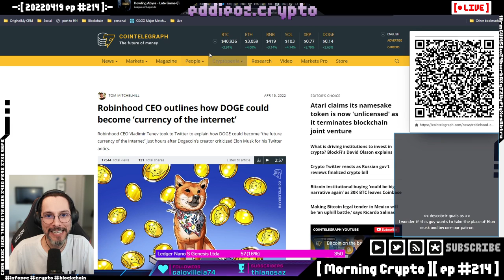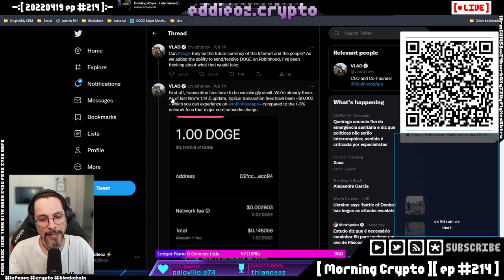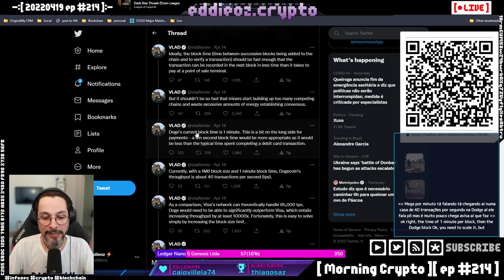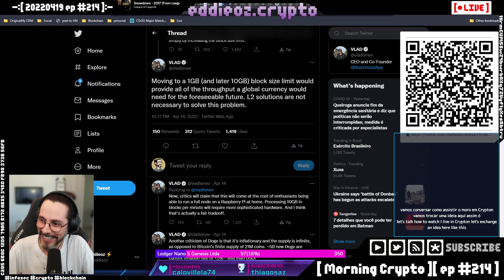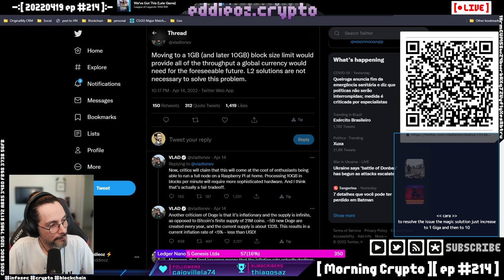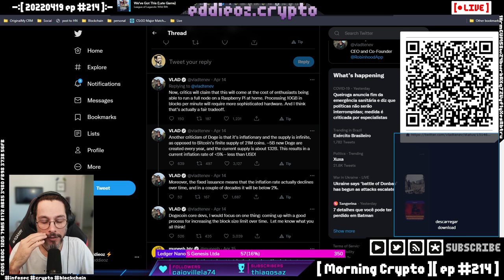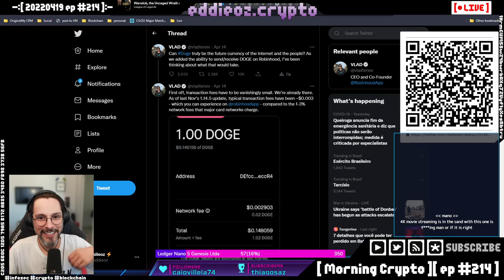CEO da Robinhood tem solução para a moeda da Internet [ Cortes Morning Crypto ]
A solução coloca a DOGE como moeda da internet, frente a todos os maiores meios de pagamento -- Watch live